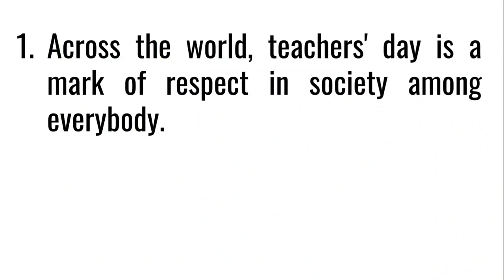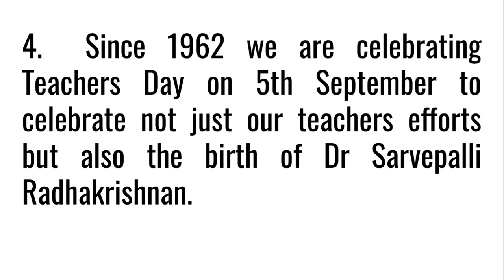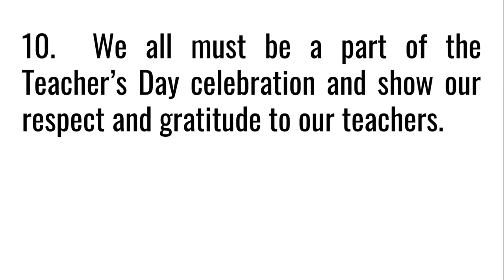10 LINES ON HAPPY TEACHER'S DAY |SHORT EASSY ON TEACHER'S DAY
THIS TEACHER'S DAY YOU SHOULD USE ONLINE PLATFORM TO CELEBRATE  THIS SPECIAL DAY AND WISH YOUR TEACHER BY SENDING MASSAGE AND PICTURES OF CARDS.

LITTLE EXPLORERS🥳
Educational YouTube channel specially focused on NCERT Syllabus of
MATHEMATICS & SCIENCE
BY- GOURI MA'AM

LITTLE EXPLORERS
Little explorers